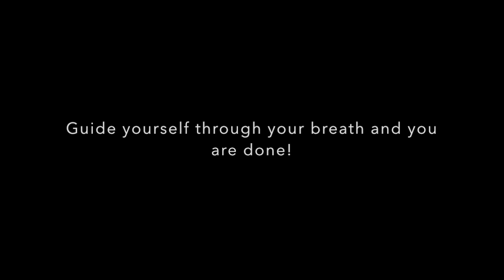Week 3 Movement Practice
This video is the movement practice from Week 3
of my Spark Change Course.  It contains some gentle somatic exercises to feel grounded, release muscles, and find your core.  To find out more about the course, go